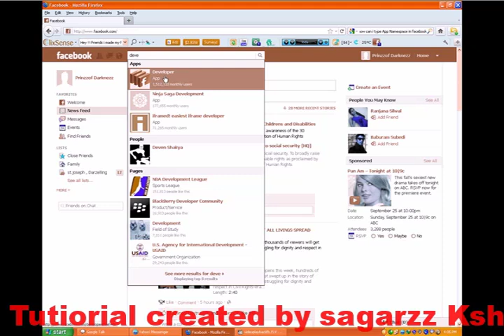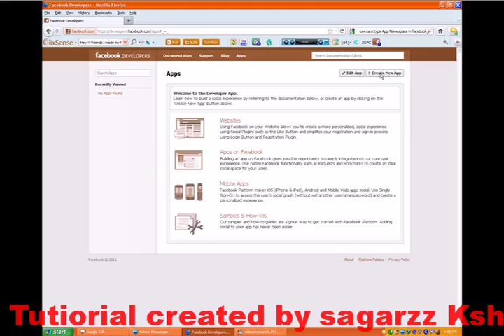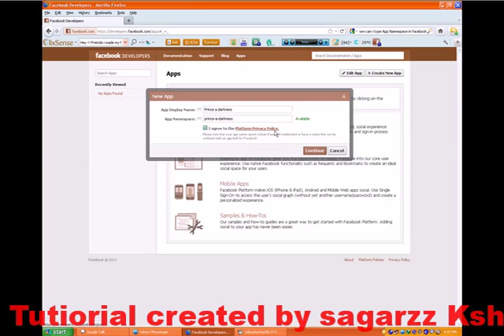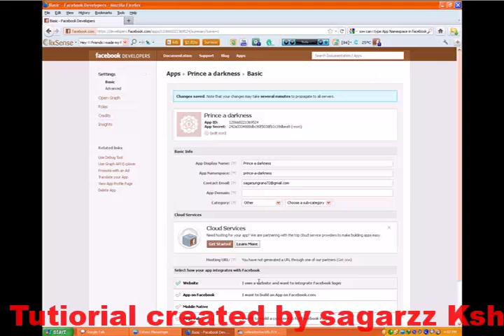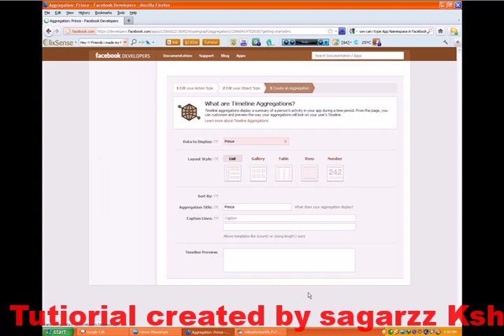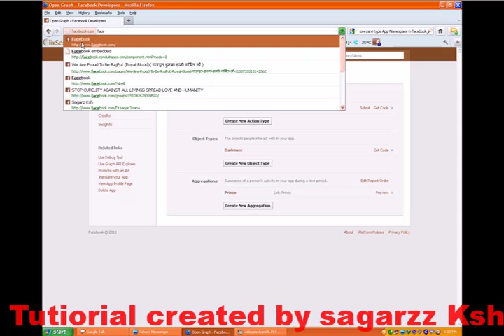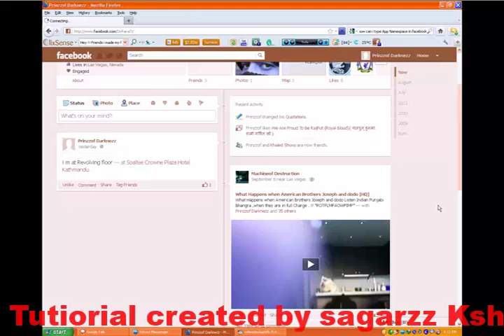SAGAR'S - HOW TO CHANGE YOUR FACEBOOK IN NEW TIMELINE VERSION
from this tutiorial u ll know how to change your facebook profile in a time line version before facebook adnminstrators make it  in a minutes . and guys i m not a proffessional speecher so , so i m confused and nervous in  talk . i m sory for that .